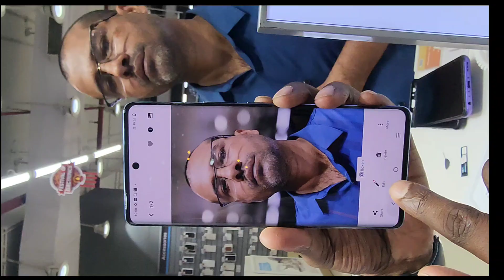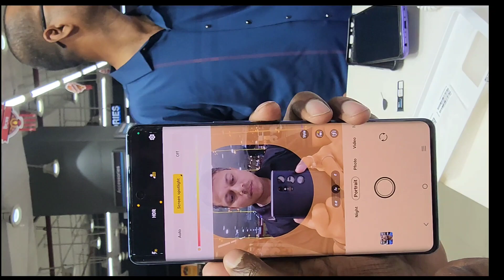vivo v29pro Unboxing & First Impressions 🔥🔥🔥 6.76" Curved, 120Hz Screen, Dimensity 8200 @Rs.39,999*!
vivo v29pro, 6.7" 3D Amoled Curved Display, 120 hz Refresh, Media tek dimensity 8200 4nm 64 bit powerful chipset, Rear 50-8-12  camera and front 50 MP Camera, 4600 mah 80watt flash usb to c port charger,

vivo v29 pro camera protector
vivo v29 pro
vivo v29 pro colors
vivo v29 pro antutu score
vivo v29 pro processor
v29 pro
v29 pro price
v29 pro price in india
v29 pro gsmarena
v29 pro launch date in india
v29 pro vs nothing phone 2
V29 pro processor
v29 pro vs v27 pro
V29 pro review
V29 pro vs v29
v29 pro antutu score
vivo v29 pro full specs